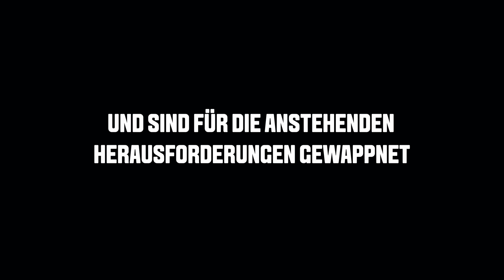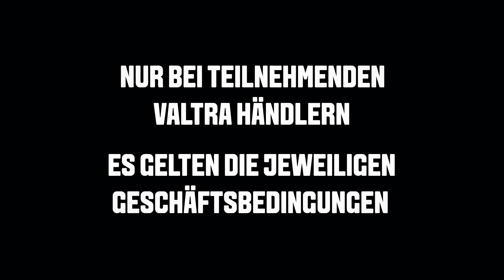SMART Check Valtra (DE)